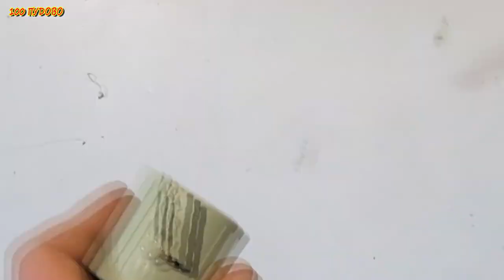Сделай и себе . 3 полезные и простые идеи самоделки / 3 simple ideas